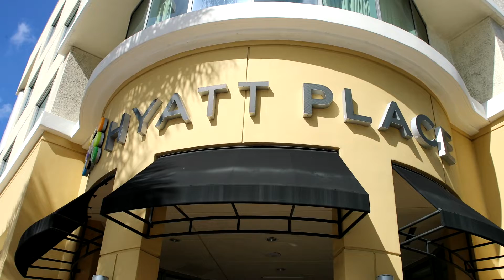Starboard Foundation Annual Toy Drive 2023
December 8th 2022 5-8PM & The Hyatt Place in Downtown Delray! 115 NE 2nd Ave, Delray Beach, FL. Come enjoy an amazing charity event for The Boys & Girls Club of Palm Beach County!